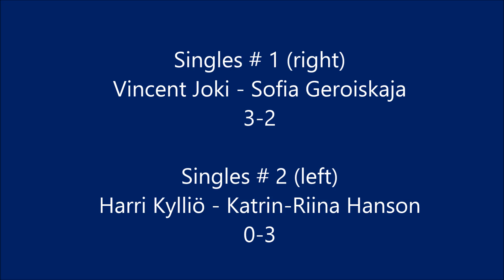TIP-70 6 - Star 2 (Divisions 3C and 3D, lower final tournament, 27-28.4.2024)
Star 2 beat TIP-70 6 5-2 in the second round.  Thus Star 2 got three points and TIP-70 6 zero points.

Katrin-Riina Hanson took two wins plus doubles. Sofia Geroiskaja took one win plus doubles. Eiris Ikkonen took one win.